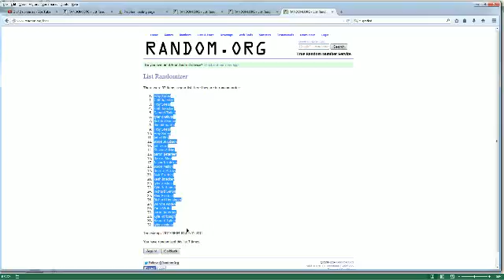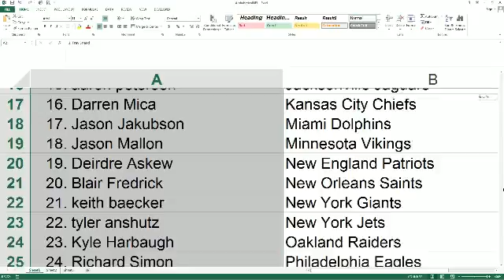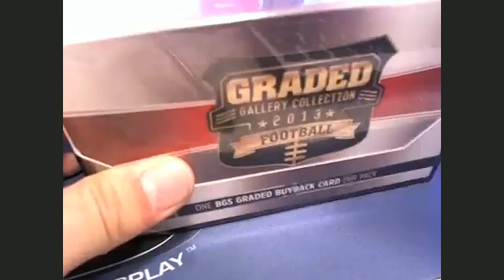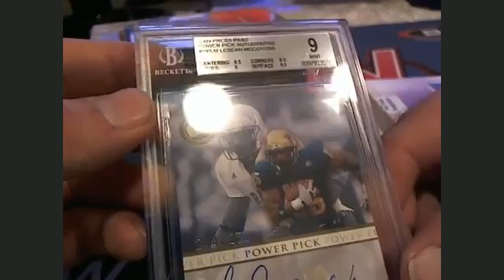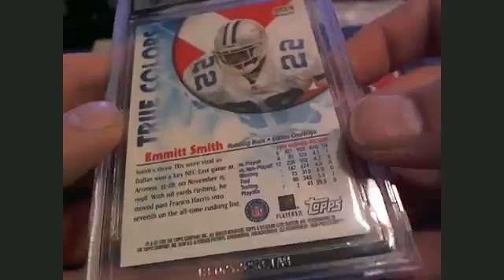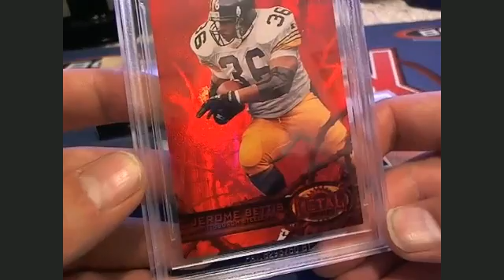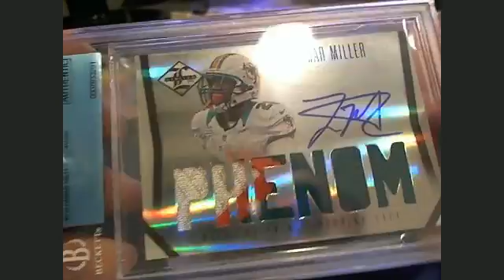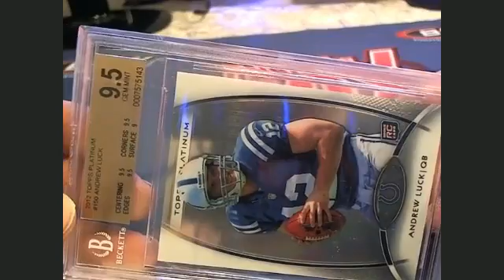2014 Graded Gallery Football Box 46